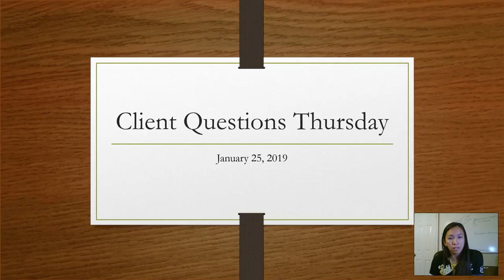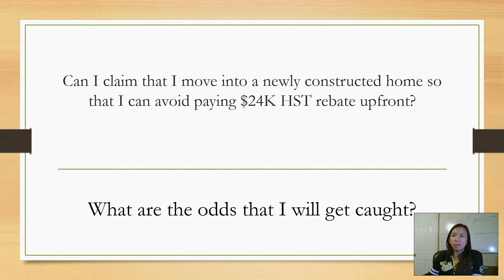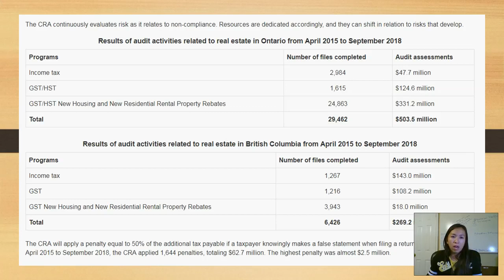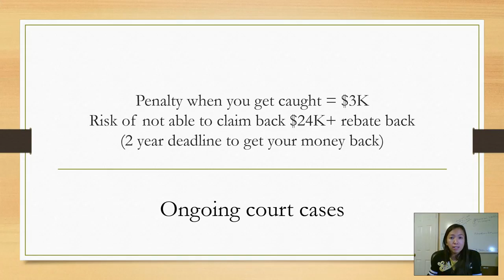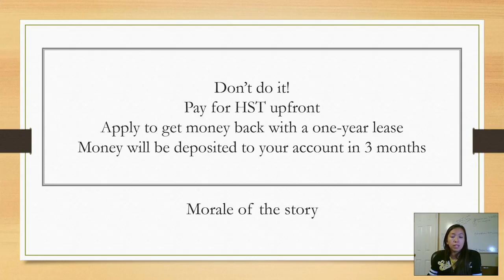HST Residential Rebate Audit: How likely am I going to get audited if I lie?